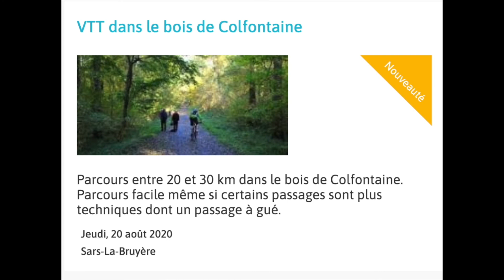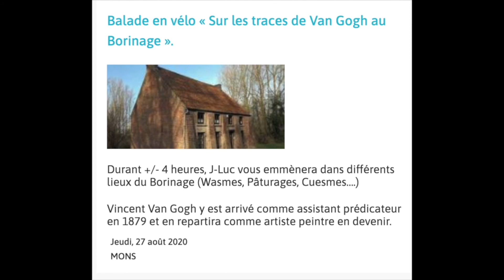Actualité du Réseau Sequoia de la semaine du 17 août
Cette capsule accompagne la newsletter du 17 août que vous pouvez lire via le lien ci-après